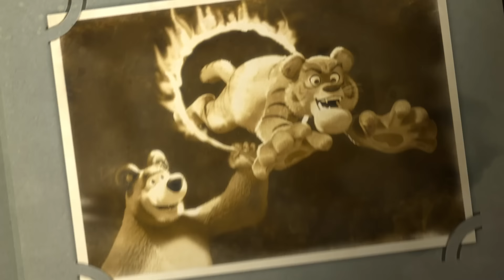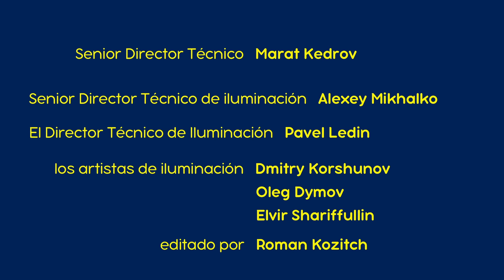Masha y el Oso - Rayas y bigotes 🐯 (Capítulo 20)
El Tigre del circo visita a su viejo amigo, el Oso. El gato con bigotes y rayas está perplejo con el comportamiento de Masha y trata por todas las maneras posibles de librarse de ella. Sin embargo, cambia de opinión cuando se pierde en el bosque y Masha lo salva en el medio de la noche.

creado por (created by) Oleg Kuzovkov
escrito por (written by) Oleg Kuzovkov
dirigida por (directed by)   Roman Kozich
"producido por (produced by)
Oleg Kuzovkov
Dmitry Loveyko "
"Masha – Giselle Nieto con Alina Kukushkina
el Oso – Boris Kutnevich"
música por (music by) Vasily Bogatyrev
diseño de sonido por (sound design) Boris Kutnevich

versión en Español ADR grabación (english version ADR recording) Gabriel Verger
director de arte (art director) Ilya Trusov
"diseño de caracteres adicionales (additional characters design) Marina Nefedova,
Roman Kozitch"
"artistas digitales (digital artists)
Elena Zatcepina
Yulia Ivashkina
Natasha Konstantinova
Natasha Cherkasova
Tatyana Shloma"
"Supervisores de animación (animation Supervisors)
Alexey Borzykh, Maxim Grinatz, Alexander Yakimenko, Leon Estrin"
"animadores (animators)
Alexey Borzykh
Alexander Goncharov
Roman Kozitch
Marina Antonova
Sergey Sivaev
Maya Higgins
Peter Barkov
Pavel Barkov
Mikhail Tarasov
Olga Baulina
Vika Nastanyuk
Andrey Belyaev
Lena Golyankova
Leon Estrin
Sergey Sharygin
Alexander Yakimenko
Pavel Antonenkov "
Senior Director Técnico (Senior TD) Marat Kedrov
"Senior Director Técnico
 de iluminación (Senior lighting TD) Alexey Mikhalko"
"El Director Técnico
de Iluminación (lighting TD) Pavel Ledin"
"los artistas de iluminación (lighting artists) Dmitry Korshunov
Oleg Dymov
Elvir Shariffullin"
editado por (edited by) Roman Kozitch
"modelado 3D (3D modelling) Andrey Lopatin
Alexey Borzykh
Sergey Sharygin
Maxim Grinatz
Igor Bychkov "
"rigging (rigging)
Maxim Grinatz
Igor Bychkov"
"efectos especiales (special effects)Igor Bychkov"
"composición (compositing)
Roman Babanov
Sergey Vasilenko
Anton Novikov
Marat Kedrov "
productor de línea (line producer) Maria Demina
"Managers de producción (production managers)
Daria Katiba
Aleksey Osipenkov"
"IT director (IT director)
Dmitry Ivoylov"
"los administradores del sistema (system administrators)
Victor Serebryakov
Dmitry Kouzmine "
Un agradecimiento especial a Evgueni  Delioussine, Rinat Gazizov, Andrey Svislotski, Valeri Konoplev
"Producido por – Art & Science Productions, LLC
Productora– Marina Ratina
La Traducción y adaptación del texto - Polina Vasiliev Roberto Leni
Directora de voz– Marina Ratina
Estudios de doblaje – Soundchef Studios, Hollywood
Ingeniero de grabación – Gabriel Verger "